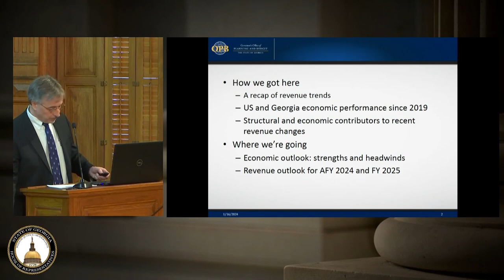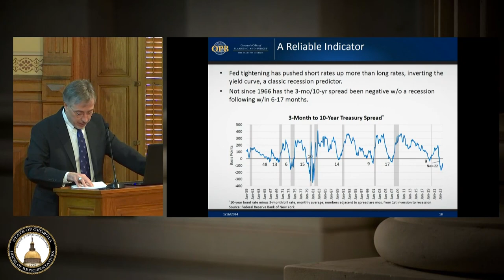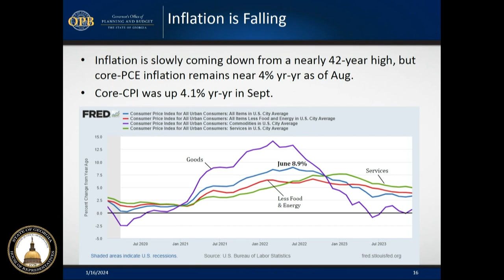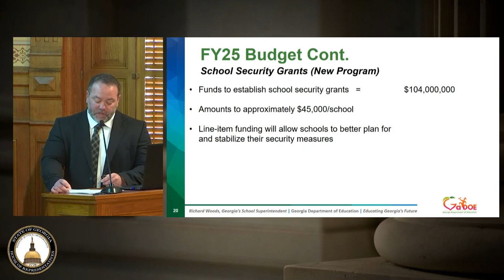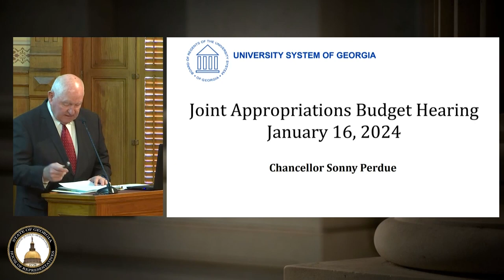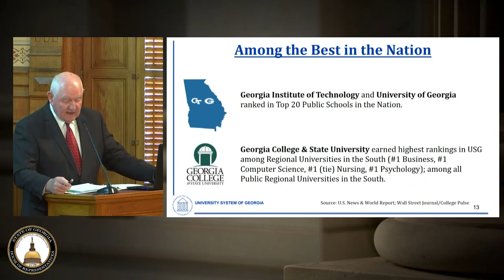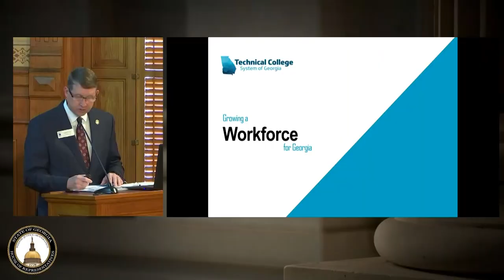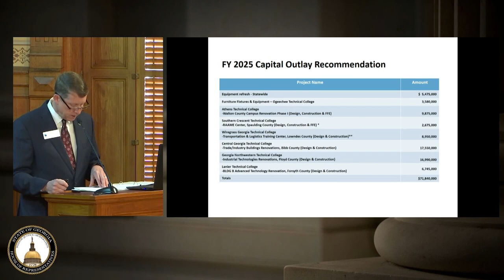Georgia Joint Appropriations Committee morning session - Jan 16 2024